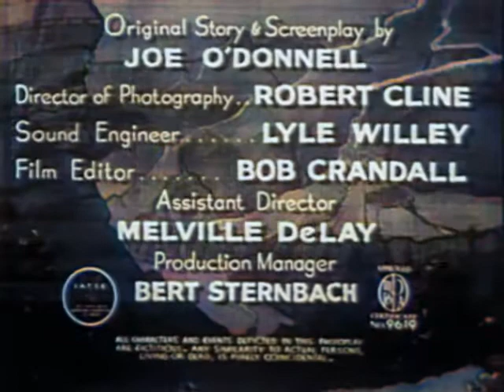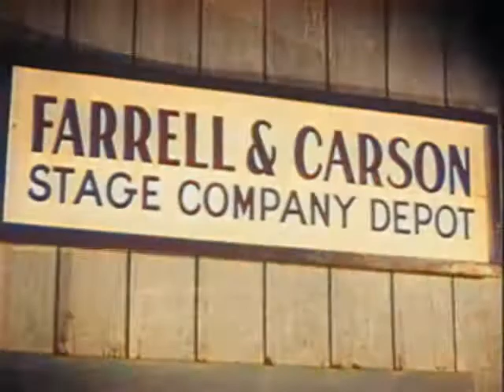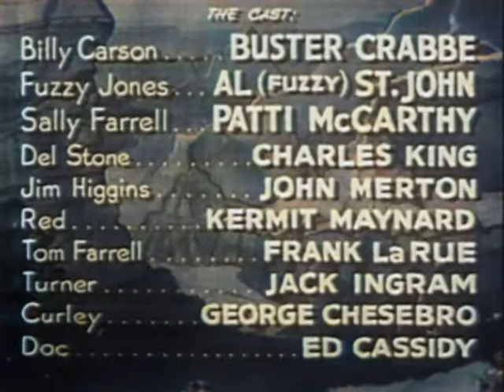Devil Riders (1943) color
Devil Riders is a 1943 American film directed by Sam Newfield. It was the first film in Producers Releasing Corporation's Billy the Kid film series where Crabbe changed his name to "Billy Carson".

Billy and Fuzzy are in charge of the local branch of the Pony Express. When a stagecoach line comes to town the Pony Express retains the weekly mail delivery contract whilst the stagecoach line takes freight and passengers. When the stagecoach line decides to do a daily mail service Billy and Fuzzy initially welcome the competition. However, two scheming businessman feel the stagecoach line would threaten their wealth and they plot to have the Pony Express and stagecoach line fight each other by each blaming the other for the sabotage done by the henchmen of the businessmen.